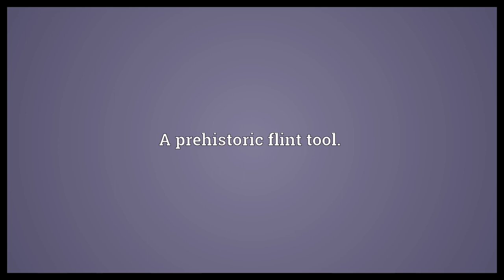Burin Meaning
Video shows what burin means. A chisel with a sharp point, used for engraving, a graver.. A prehistoric flint tool..  Burin Meaning. How to pronounce, definition audio dictionary. How to say burin. Powered by MaryTTS, Wiktionary